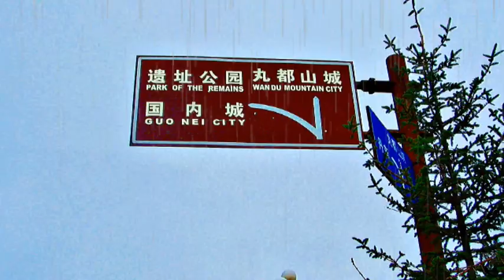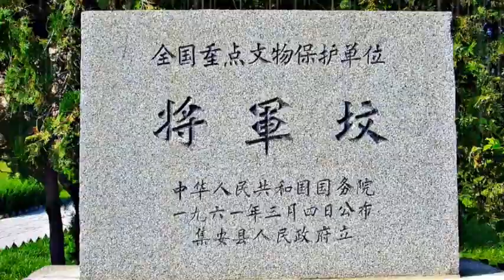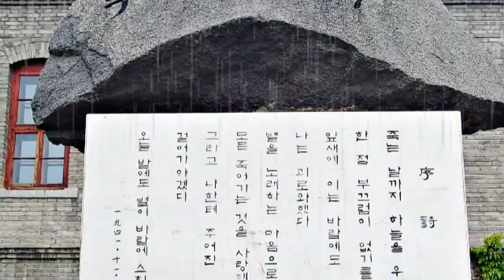[해외]용두레 우물('Yongdure' Well)/연변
민족의 얼이 서려있는 길림성을 단체관광 하였습니다.
오늘은 민족시인 윤동주의 '서시'와 대성학교 등을 올려 보겠습니다.
We took a group tour of Jilin Province, where the spirit of the people is standing.
Today, I will upload the Korean national poet Yun Dong-joo'Seo Poetry' and Daesung School.

윤동주의 "序 詩"
죽는 날까지 하늘을 우러러
한 점 부끄럼이 없기를
잎새에 이는 바람에도
나는 괴로와했다
별을 노래하는 마음으로
모든 죽어가는 것을 사랑해야지
그리고 나한테 주어진 길을
걸어가야겠다
오늘 밤에도 별이 바람에 스치운다.

Yun Dong-joo "序 詩"
Looking up to the sky until the day I die
I hope there is no shame
Even in the wind on the leaves
I was troubled
With a heart that sings the stars
Love all dying
And the path given to me
I have to walk
Even tonight, the stars are blowing in the wind.

*국내성(国内城) : 길림성 집안현 통구성에 있는 국내성은 졸본성에 이어 고구려 두번째 수도이다. 지금은 아파트로 침식 당하고 있는 형편으로 일부 평원만이 남아 있다.

*호태왕비(好太王碑) : 광개토대왕 (廣開土大王, 375∼413)은 고구려의 제19대 왕으로 이름은 담덕(談德)이며, 영락 대왕, 또는 호태왕으로 불리운다. 비석의 정식 명칭은
"국강상 광개토경 평안 호태왕 비(國岡上廣開土境平安好太王碑)"로 높이 6.39m 너비 1.35m∼2m의 현무암질 화산암에 1755자가 새겨진 동양 최대의 비석.
장수왕이 선왕의 공적을 기리기 위해 능과 함께 국내성 동쪽 언덕에 세운 사면 석비.

*장군총(将军塚) : 정식 명칭은 우산하1호분(禹山下一號墳), 무덤 앞으로는 통구평야(通溝平野)가 펼쳐있고 그 너머 압록강이 흐른다. 무덤은 화강암 장대석을 이용하여 방대형 단(7층높이)을  쌓고 제4층 단의 한가운데에 널길과 석실(石室)을 설치했다. 장수왕릉으로 보는 견해도 있다.

*태왕릉(太王陵) : 길림성 집안시 태왕향에 있는 고구려의 왕릉으로 계단식 돌무지무덤(積石塚)으로 광개토대왕의 무덤으로 추정함. “원태왕릉안여산고여악(願太王陵安如山固如岳 , 태왕의 능이산처럼 평안하고, 큰 산처럼 굳건하길 기원한다)"라는 문구의 명문이 있는 벽돌에 근거하여 태왕릉이라고 불리게 됨.

*용정 대성학교(龙井 大成学校) : 민족 시인 "서시"의 윤동주와 문익환 목사 등 많은 민족지도자가 나온 학교로 일제의 침략에 항거한 많은 흔적과 자료가 보관되어 있음.
까망

*Domestic Castle: Located in Tongguong, Ji'an County, Jilin Province, it is the second capital city of Goguryeo after Zolbon Castle. Currently, only a few plains remain due to the erosion of apartments.

*Queen Hotae (好太王碑): King Gwanggaeto (廣開土大王, 375~413) is the 19th king of Goguryeo, whose name is Damdeok (談德), and is called King Youngnak or King Hotae. The official name of the tombstone is
The largest monument in the Orient with 1,755 characters engraved on basalt volcanic rock of 6.39m in height and 1.35m to 2m in width.
A memorial stone monument built by King Jangsu on the eastern hillside of the National Castle along with the tomb to commemorate the achievements of the predecessor.

*Janggunchong (将军塚): The official name is Usanha No.1 (禹山下一號墳), Tonggu Plain stretches in front of the tomb, and the Yalu River flows beyond it. For the tomb, a massive step (7 stories high) was built using granite jangdae stone, and a boardwalk and stone chamber were installed in the middle of the fourth story step. Some view it as the tomb of King Jangsu.

*Taewangneung (太王陵): This is the royal tomb of Goguryeo, located in Taiwanghyang in the family city of Jilin Province. It is a stepped stone mound and is assumed to be the tomb of King Gwanggaeto. It was called Taewangneung on the basis of the prestigious bricks with the phrase "Wontaewang's tomb Anyeosangoyeoak (I wish you peace like Taewang's Neungisan and strong like a big mountain)".

*Yongjeong Daeseong School (龙井 大成学校): A school where many ethnic leaders such as Pastor Yun Dong-ju and Moon Ik-hwan of the ethnic poet "Seo-shi" have been kept. Many traces and documents of protesting against the Japanese imperial invasion are stored.